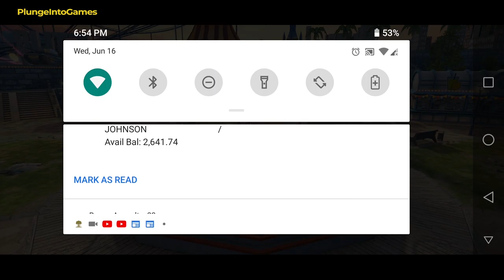World of Tanks Blitz Mobile Gameplay Walkthrough (iOS, Android)